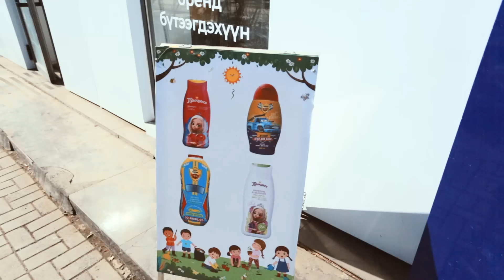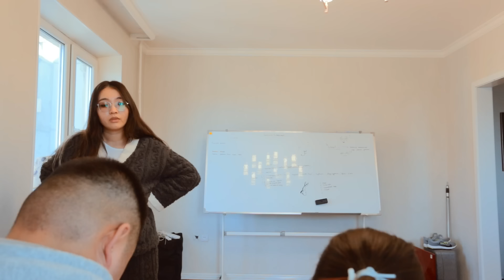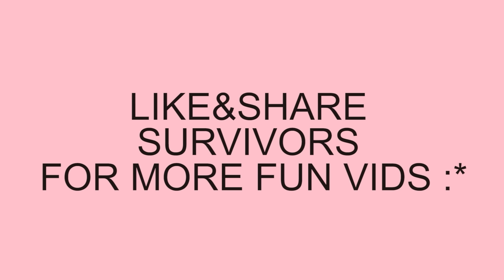Цэвэрч гэр бүл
Хайртай гэр бүлийхнийгээ mention хийгээрэй.
Гэр бүлийн гишүүн болгонд зориулсан гоё бүтээгдэхүүнтэй байна лээ шүү :)